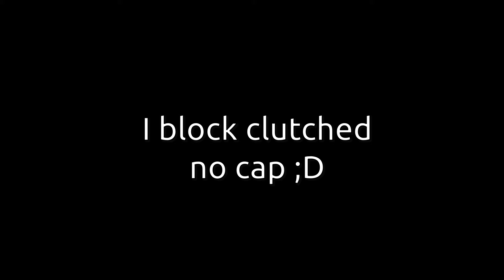Bedwars But Potions are OP! | Hyperlands Bedwars Gameplay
Hello guys,

This video is about a bug that hyperlands fricked up the potions for a litte bit, sooooo I am gonna abus- I mean try it out. Hope u guys enjoy :D

⚔️Server IP
🔗 play.hyperlandsmc.net 19132

🔗 yangyong080228#0228